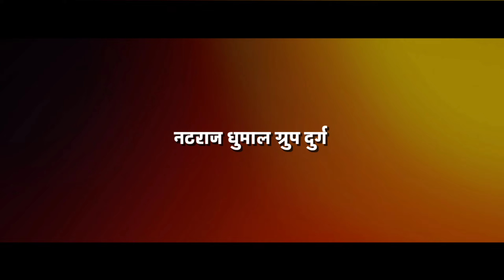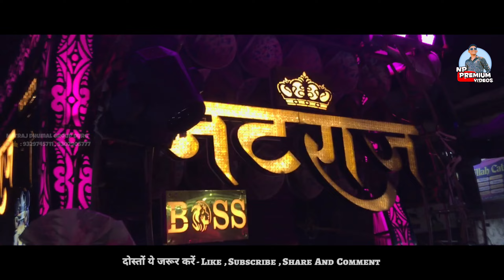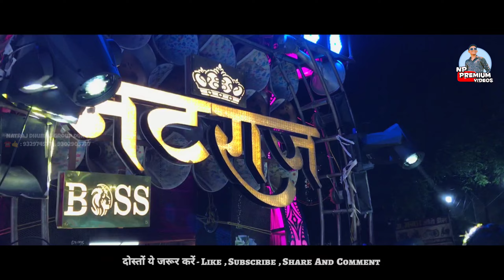श्री कृष्ण भक्ति Are Dwarpalo Kanhaiya Se Keh Do | Natraj Dhumal Durg - Krishna Janmashtami Raipur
•  Natraj Dhumal Group Durg  •
•  Song : Are Dwarpalo Kanhaiya Se Keh Do  •

◆ Cover Topics ◆ .

krishna janmashtami raipur
krishna janmashtami raipur 2024
are dwarpalo kanhaiya se keh do
are dwarpalo kanhaiya se keh do dhumal
are dwarpalo kanhaiya se keh do natraj dhumal
krishna janmashtami raipur 2024 natraj dhumal
are dwarpalo kanhaiya se keh do benjo pad mix

     { ##  Hastags  ## }

।।जय जय श्री राम।।
।।जय हिंद।।
।।भारत माता की जय।।

           ◆ Thanks ◆
For watching this Video.